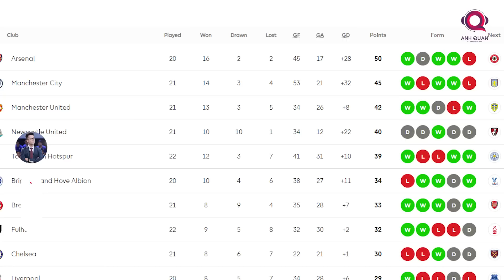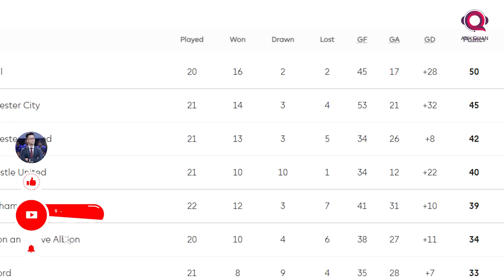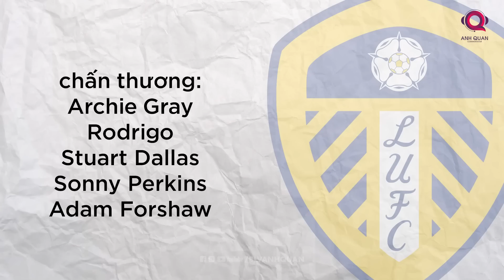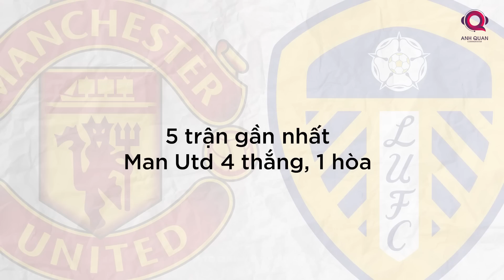PREVIEW MAN UNITED - LEEDS UNITED: QUỶ ĐỎ SẼ THU HẸP KHOẢNG CÁCH VỚI VỊ TRÍ TOP 1 BẢNG XẾP HẠNG?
PREVIEW MANCHESTER UNITED - LEEDS UNITED: THU HẸP KHOẢNG CÁCH VỚI VỊ TRÍ TOP 1 BẢNG XẾP HẠNG

Tiếp tục thi đấu thăng hoa như hiện tại 3 điểm tiếp theo sẽ khó thoát khỏi tay đoàn quân của HLV Erik Ten Hag. Tuy nhiên, điều quan trọng nhất với Manchester United lúc này, là lực lượng của họ cần được đảm bảo; bởi vài ngày nữa thôi, Manchester United sẽ bước vào trận chiến quan trọng với Barcelona tại trận play off Europa League. HLV Erik Ten Hag chắc chắn không muốn bất cứ học trò nào của mình, phải nằm viện vào lúc này.